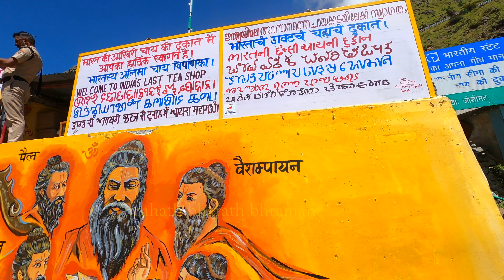Mana Village | Close To China | it's Crazy Out There